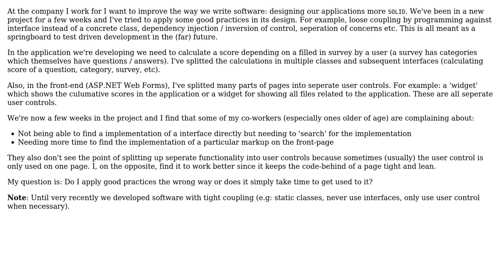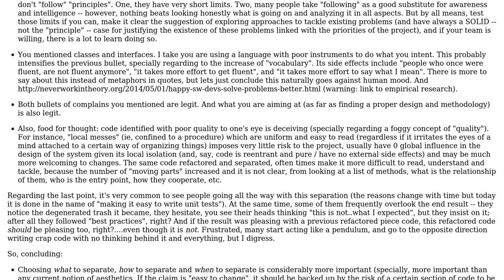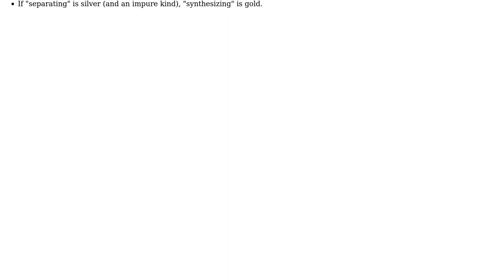Software Engineering: Interfaces and abstraction: takes more time? (2 Solutions!!)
Software Engineering: Interfaces and abstraction: takes more time?

With thanks & praise to God, and with thanks to the many people who have made this project possible! | Content (except music & images) licensed under CC BY-SA | Music | Images & others | With thanks to user Thiago Silva user Sebazzz user gnat user Euphoric and the Stack Exchange Network Trademarks are property of their respective owners. You are responsible for your own actions.